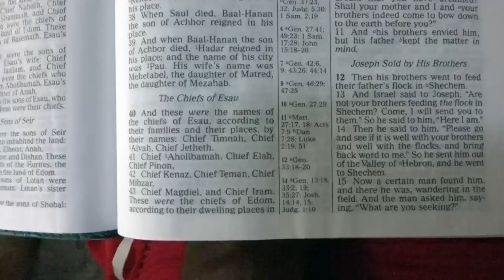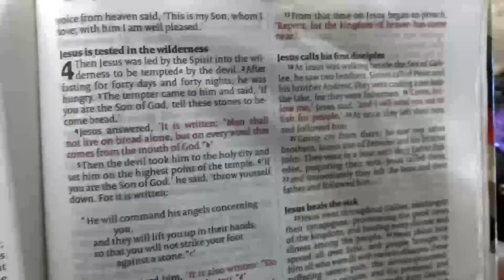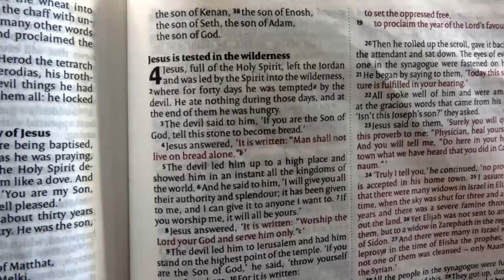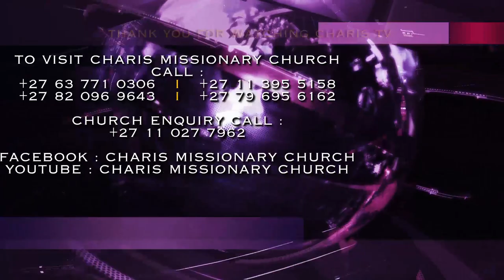TEMPTATIONS ll Sermon by Apostle JB & Prophetess TE Makananisa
“Temptations are there because of our destinies. If you don’t face temptations, there won’t be an approval from God.

When you are not tempted, you will remain powerless. If everything is running smooth whilst you are busy with God’s work, it might be telling us that your journey is very short and your blessing is very small.

When you fail your temptations, doubt comes and when your heart is filled with doubt, you cannot receive anything from God.

When temptations come your way, they are there to close your eyes so that you won’t see the rightful desires, don’t retreat and surrender, there are still big things ahead.” – Apostle JB & Prophetess TE Makananisa